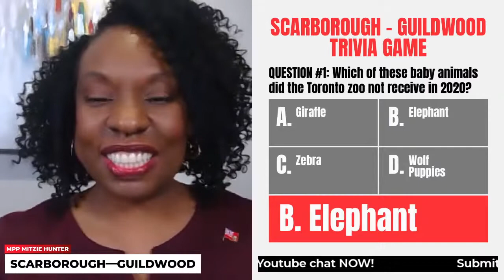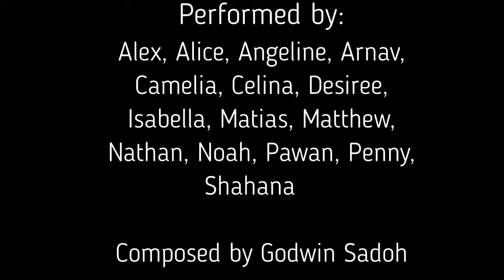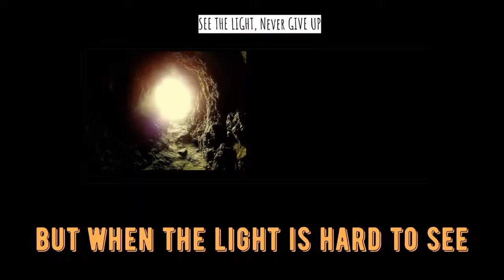8th Annual MPP Mitzie Hunter's 2021 New Years Levee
Mitzie Hunter Scarborough-Guildwood